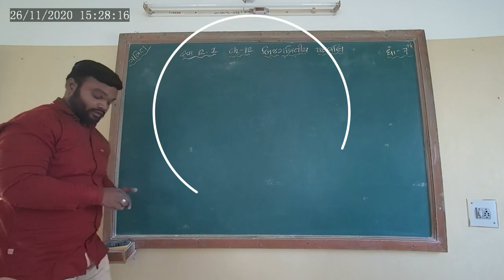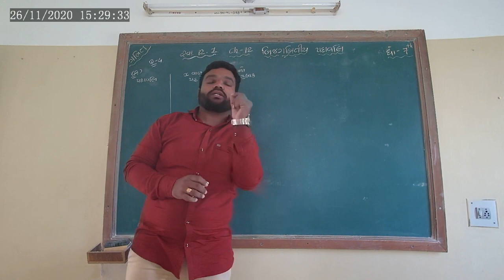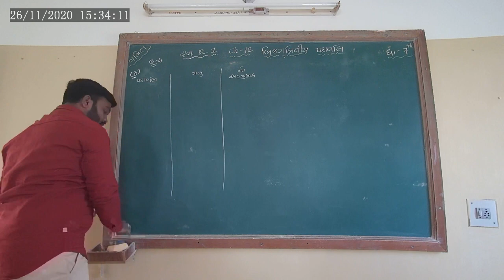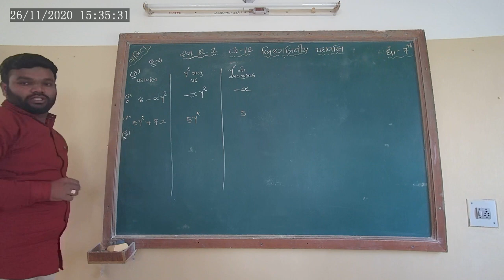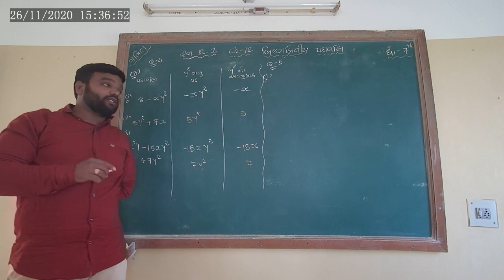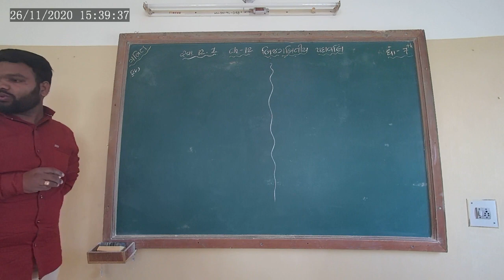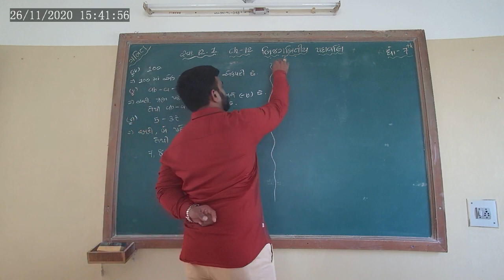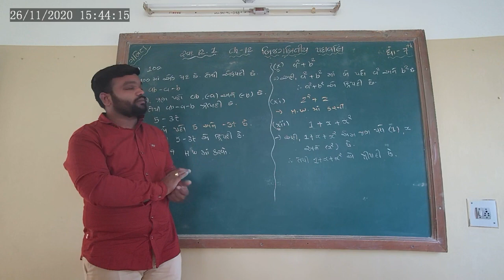STD 7 MATHS CH 12 BIJGANITIY PADAVALI L-3